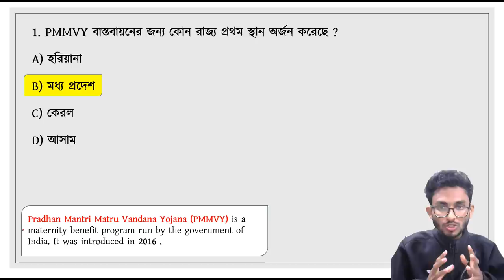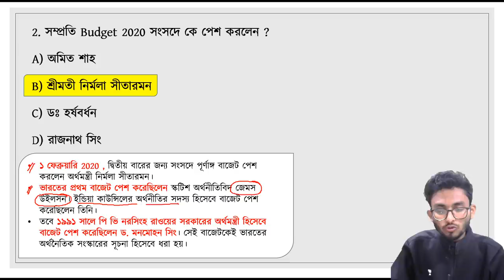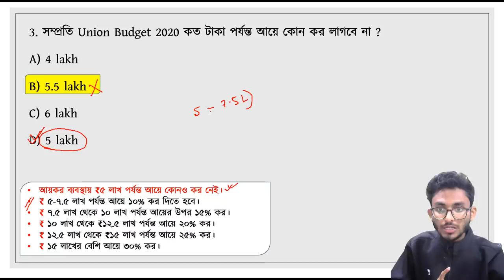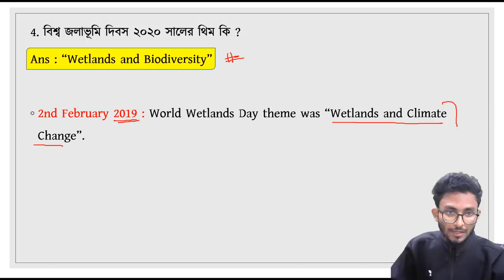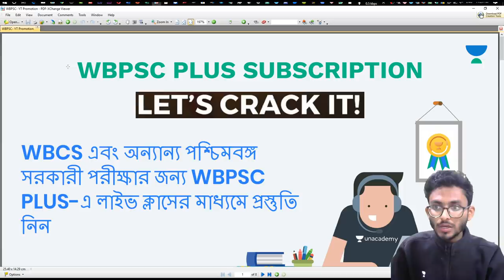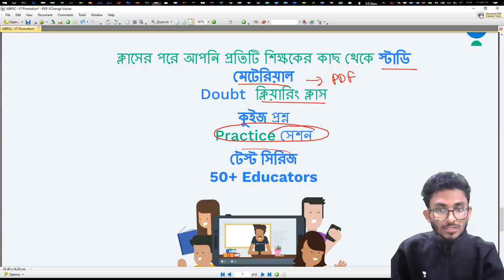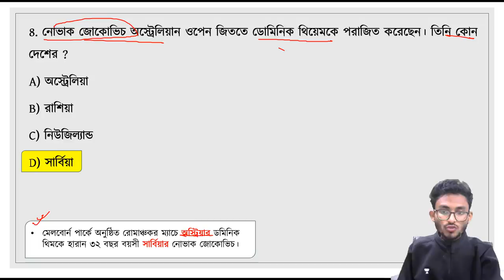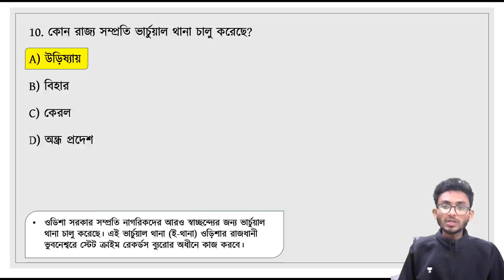কারেন্ট অ্যাফেয়ার্স ২০২০ | Current Affairs 2020 in Bengali |The Way Of Solution | Part - 34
🔴আমাদের কাছে কোচিং নিতে যুক্ত হও UNACADEMYতে -
ভর্তি হতে উপরের লিঙ্কে ক্লিক করো 👌